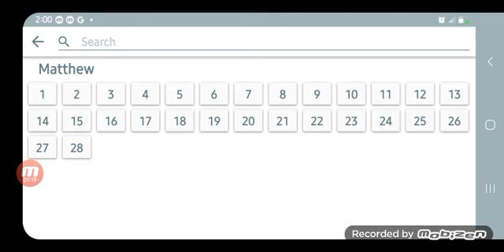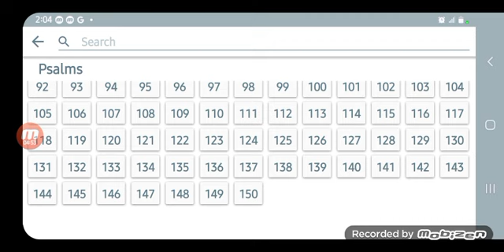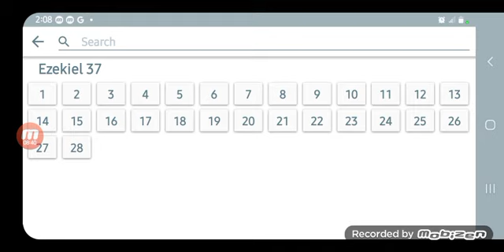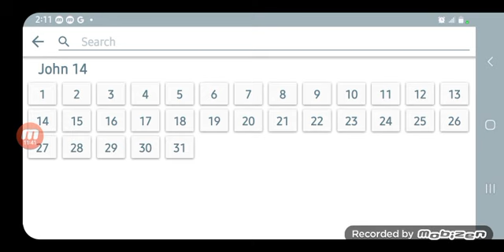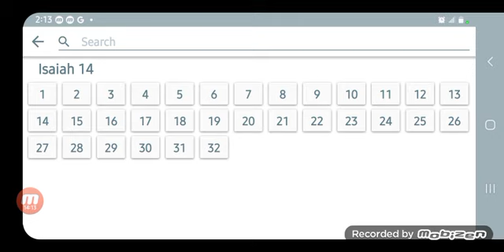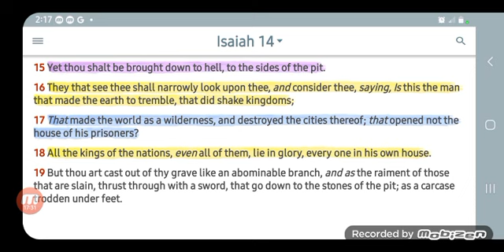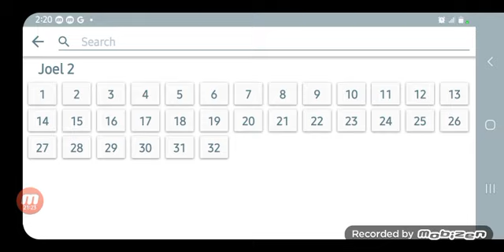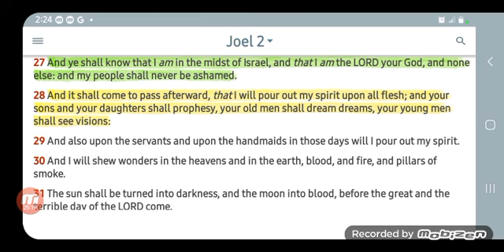THE GOSPEL IS A SECRET-- AND A MYSTERY FOR ISRAELITES ONLY